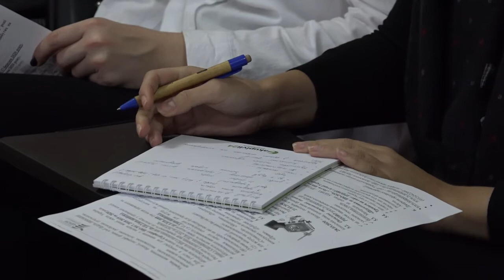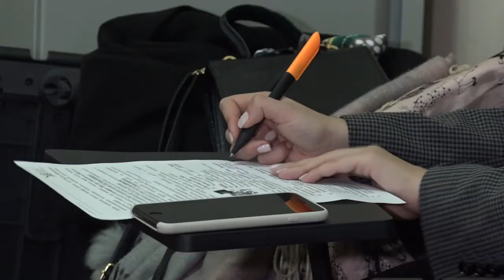Рівнянам розповіли нововведення ЗНО 2020 р